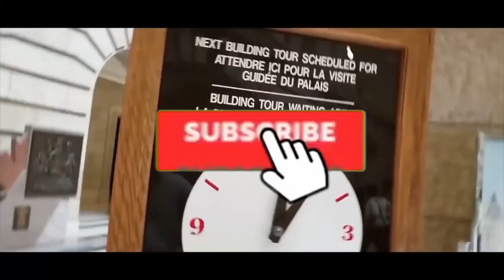Do it Yourself ( D.I.Y. ) Wedding in Canada series | Buhay sa Canada | John Tigno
4 DAYS BEFORE THE WEDDING , Do it yourself Lahat kami ang nagprepare | Ganito ang Buhay sa Canada

Kami lahat ang nagprepare ng wedding namin dito sa Canada. Malaki ang aming natipid. Kaya sa maliit na crowd